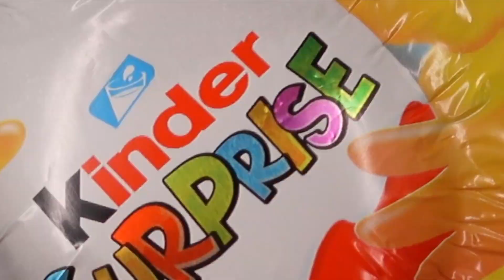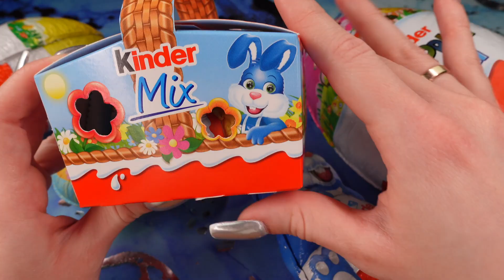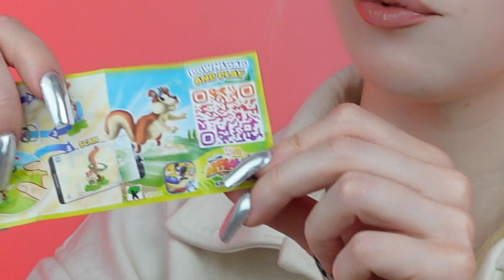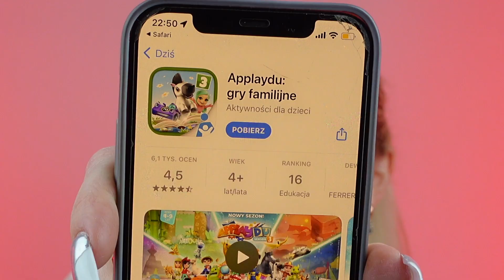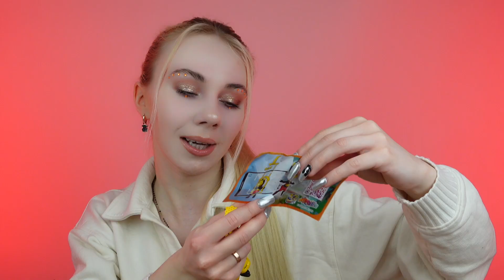TEST WIELKANOCNYCH 🐣 SŁODYCZY KINDER 🐰 | Pattje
Zapraszam Was na odcinek w którym TESTUJĘ WIELKANOCNE SŁODYCZE KINDER 🐰🐣🍫

❤️  Lajkujcie 👍
🤍  Komentujcie🖋

Miłego oglądania💖